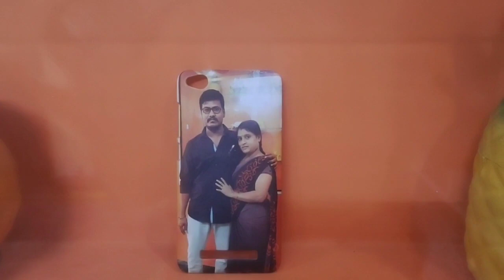Home Tour🏡sister's Home Tour